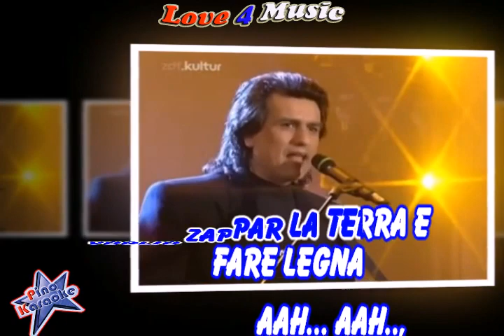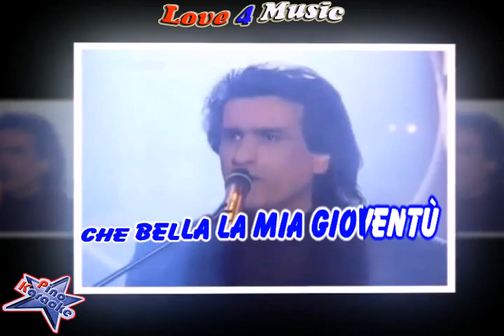Toto Cutugno - Voglio andare a vivere in campagna (Karaoke)